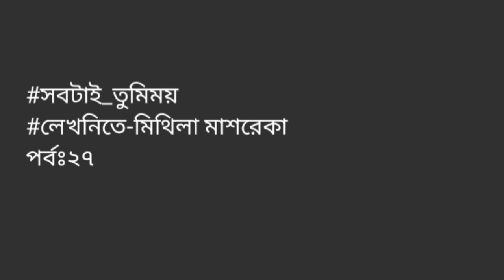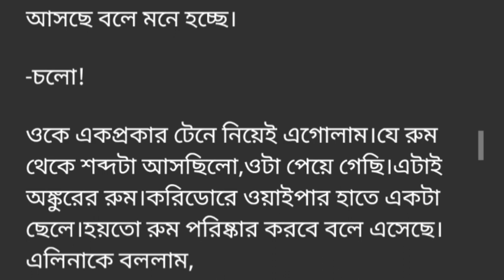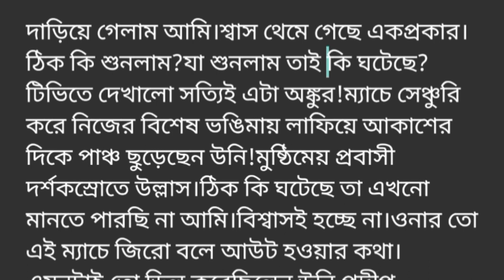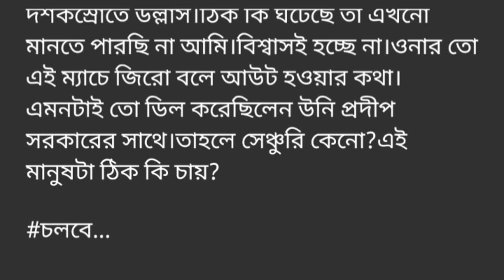।। সবটাই_তুমিময় ||পর্ব -২৭ ||Sobtai_Tumimoy. Part -27.রোমান্টিক ভালোবাসার গল্প.Golpo Premi.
।। সবটাই_তুমিময়  ||পর্ব -২৭ ||Sobtai_Tumimoy. Part -27.রোমান্টিক ভালোবাসার গল্প.Golpo Premi.Writer:  মিথিলা_মাশরেকা.
Golpo Premi
valobasbar_kahini/golpo
# রোমান্টিক_গল্প
# প্রেম কাহিনী